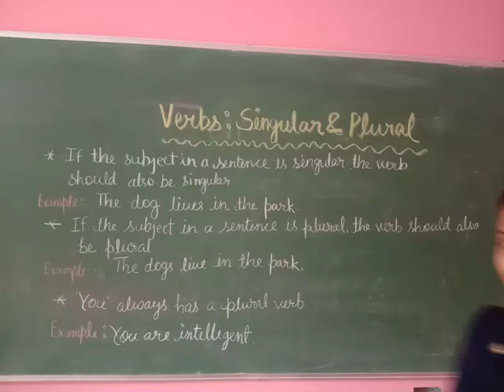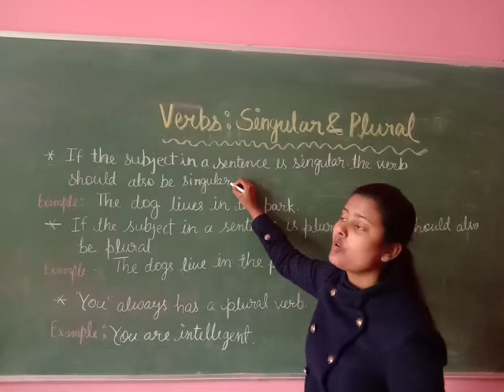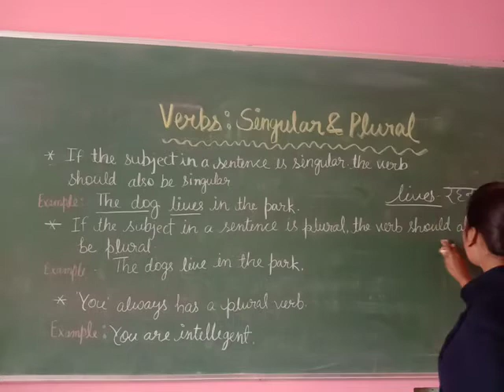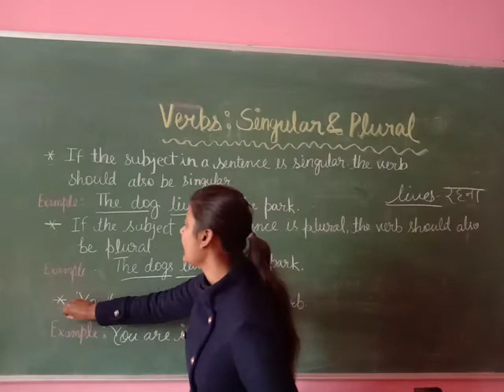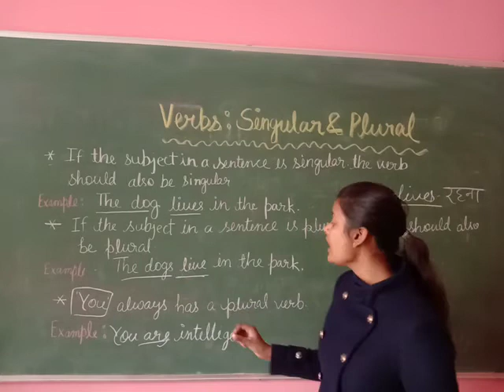Class IV & V Online Class For English Grammar Chapter Verbs: Singular and plural Series I